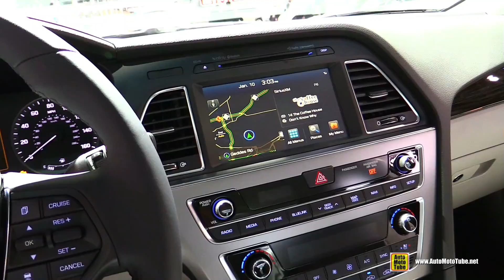2017 Hyundai Sonata Limited - Exterior and Interior Walkaround - 2017 Detroit Auto Show